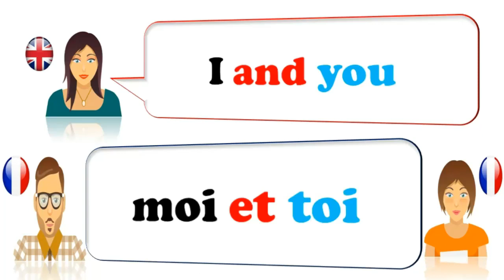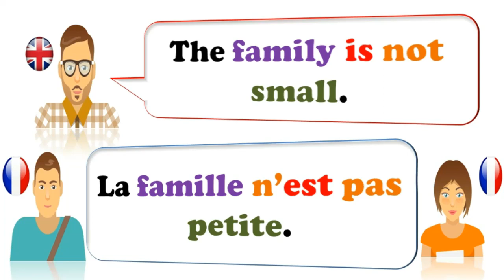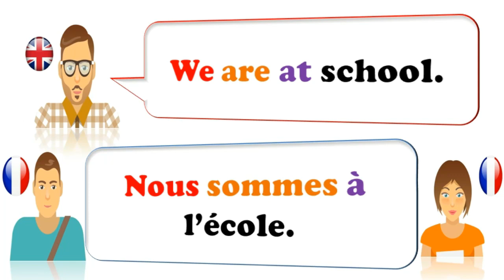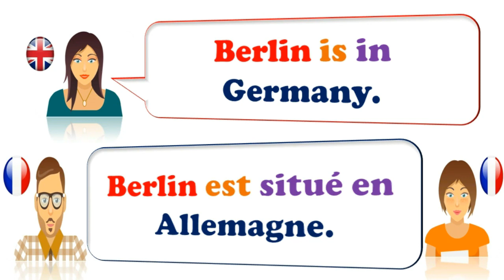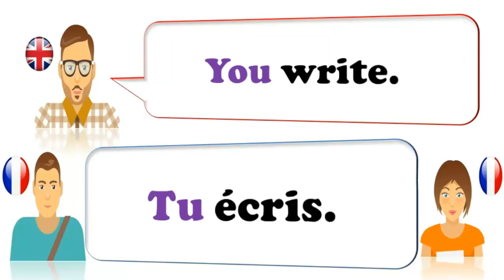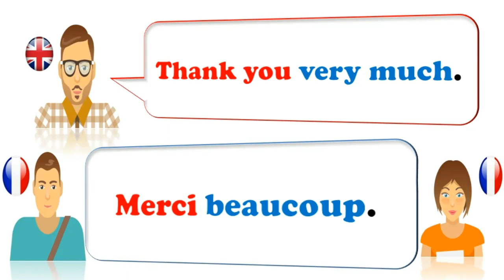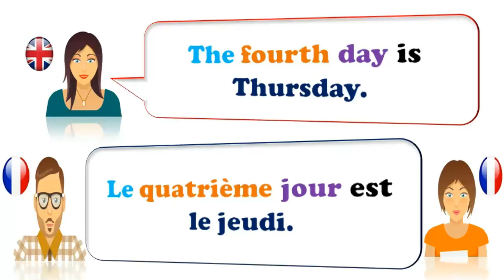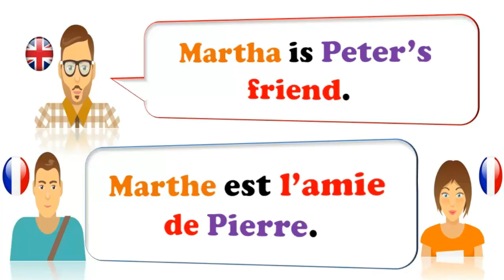Learn french with english Easy, For Beginners, Part 1 - 10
❤ Hello everyone ❤
🙄 Learn French for free with French lessons covering grammar, pronunciation, vocabulary, tips and tricks, and cultural aspects. My French classes are for all levels of French and are based on my passion for French culture, language and teaching. I want to trust you by speaking French, and to encourage and provide you with everything you need to fulfill your dream of speaking French. Whether you have decided to learn French in your dreams, or have failed your French exam, or wish to communicate with your French friends, or travel to a French-speaking country and you are afraid of say! ... you have found the right place.

😉 Please wait more videos soon 😉